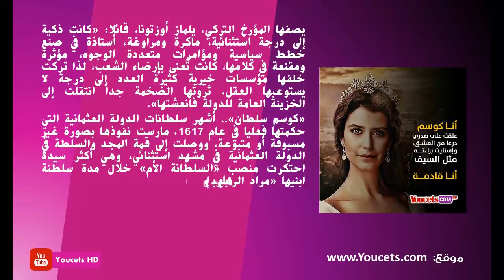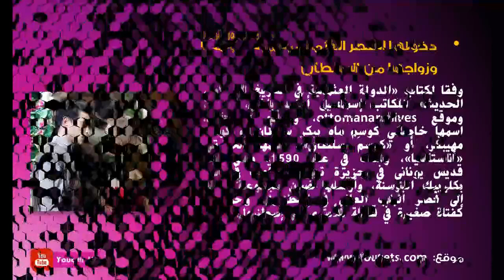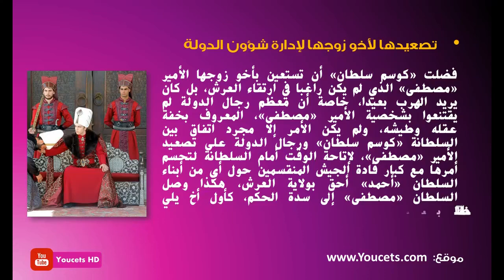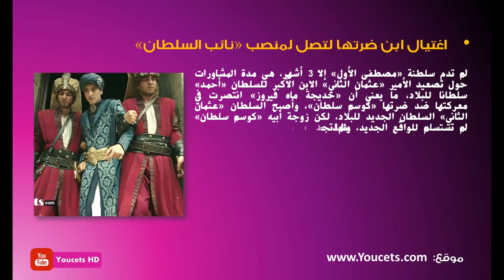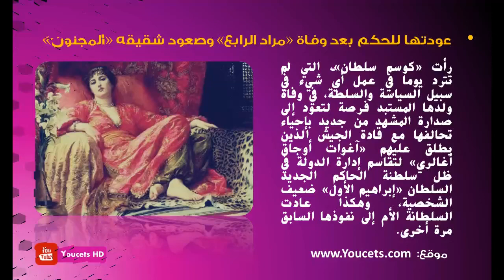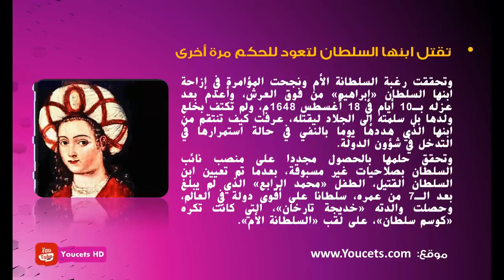السلطانة قسم القصة الحقيقية من التاريخ التركي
sultana koussim  السلطانة قسم القصة الحقيقية من التاريخ التركي